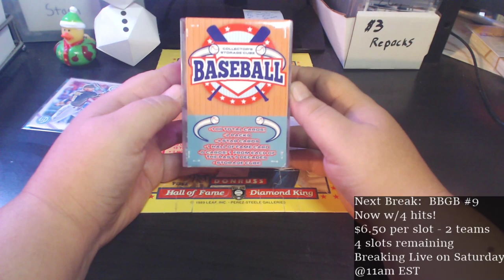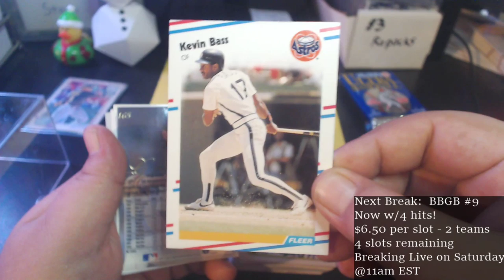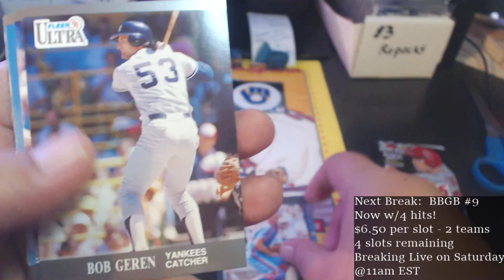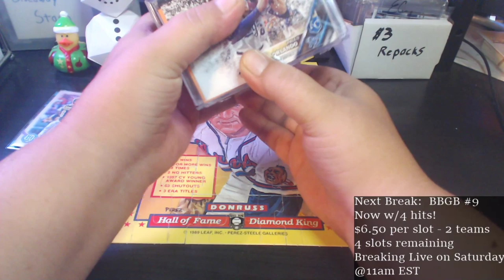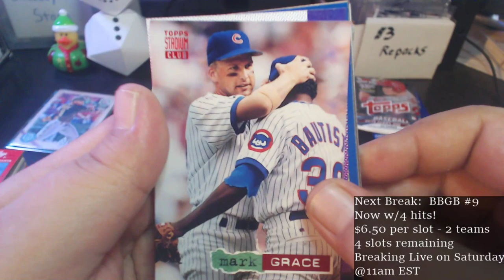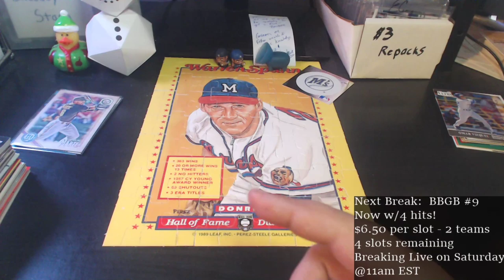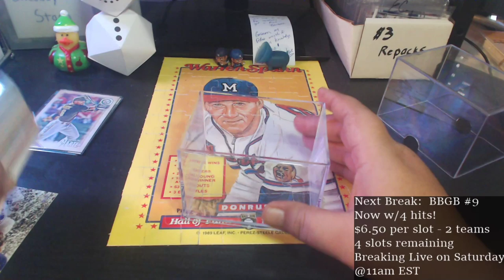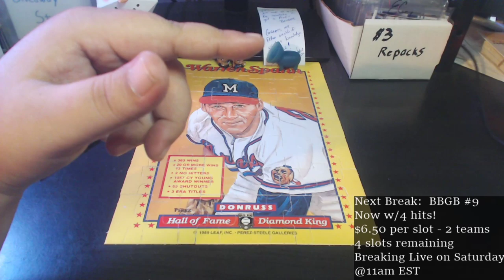Fairfield Fanatic Friday - Live!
Hanging out and opening a Fairfield Cube live